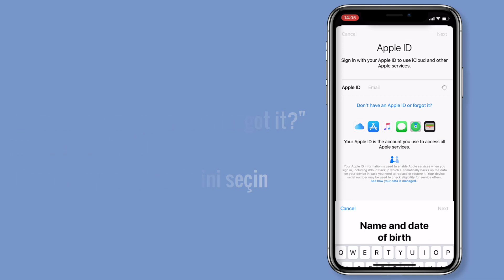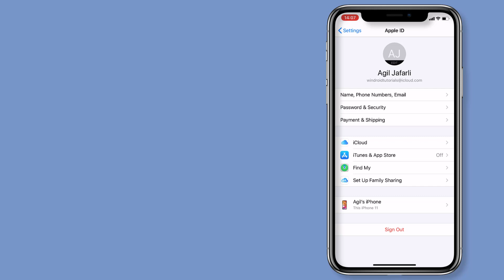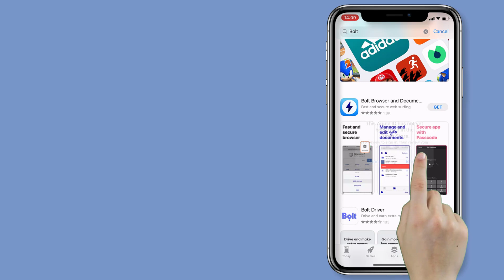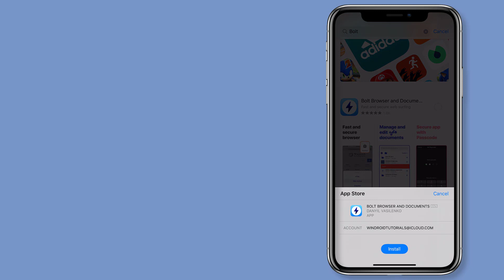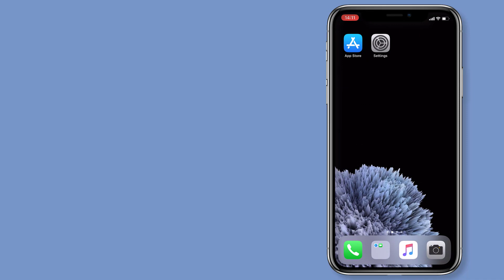Apple ID iCloud hesab acmaq - kartsiz pulsuz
Apple ID iCloud hesab acmaq qaydai - videonu izlemekle icloud hesabini pulsuz acin.Bank karti olmadan icloud hesab acin.

Hamıya salam, Softech Channel kanalında sizləri görməyimə şadam. Bu video İphone istifadəçilərinə həsr olunub. Əgər siz də pulsuz özünüz icloud hesabı açmaq istəyirsinizsə və ya əvvəllər icloudu başqa adama açdırdığınızçün və şifrəni unutduqda və ya telefonu format etdikdə icloudla bağlı problemlə üzləşmisinizsə onda bu videonu axıra kimi izləyin. Bu videoda sizə pulsuz icloud hesabı açmaq barədə danışacağam. Video yararlı olarsa kanala abonə olmağınızı və videonu bəyənməyinizi xahiş edirəm.